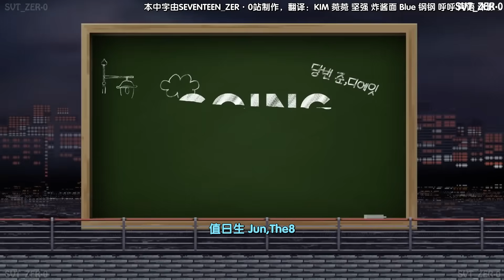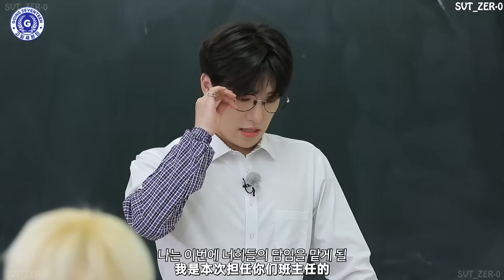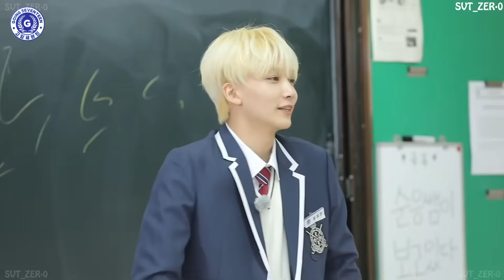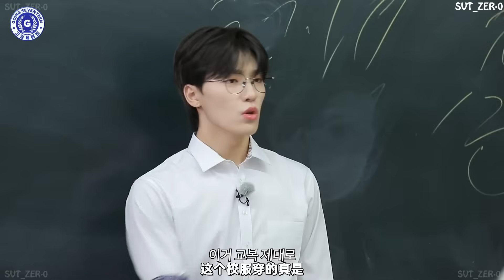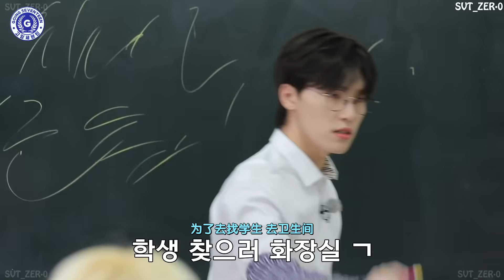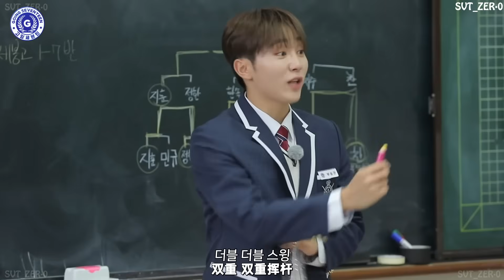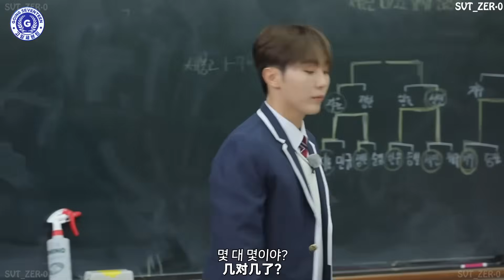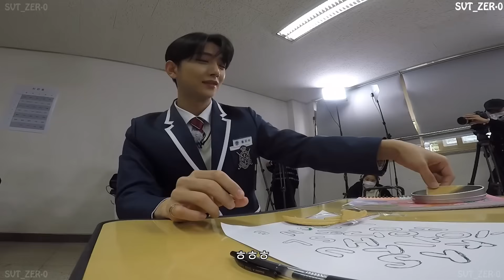【SVT_ZER·0】（中字）EP31 GOING SEVENTEEN 2021 EP.31 Best Friend #1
注意⚠️
❌禁二次上传
站子提供的所有中字仅供各位克拉观看参考和交流用途！